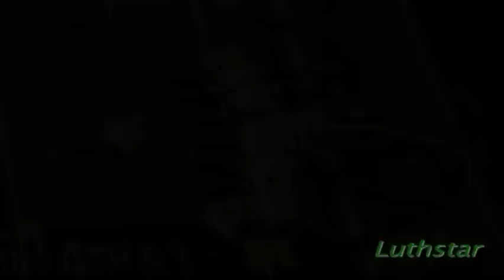Michigan State Spartans Football- Born Free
SPARTANS "michigan state" "football Le'Veon Bell" "LeVeon Bell" "MSU football" "fight song"  Cheerleader Football, MSU, football, KirkCousins, Mark Dantonio,